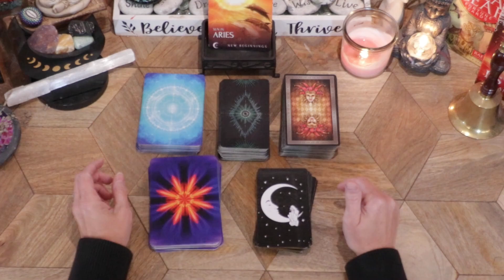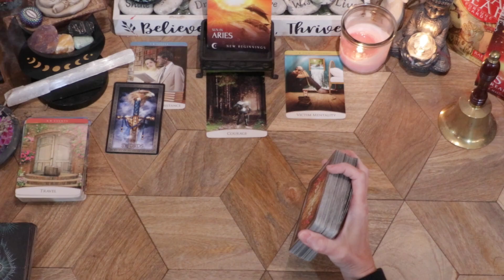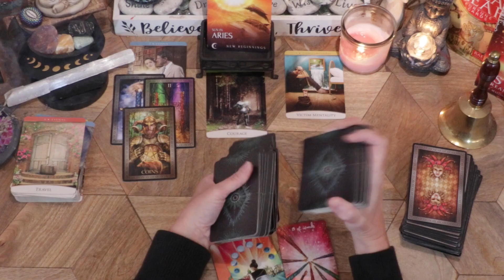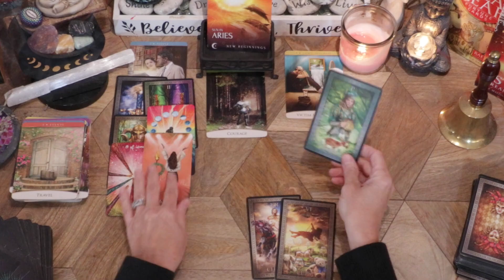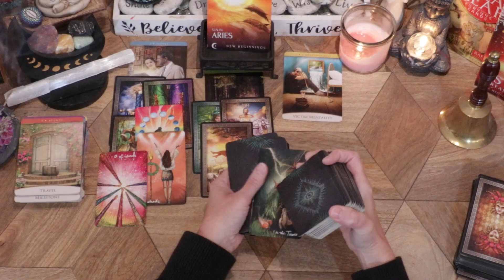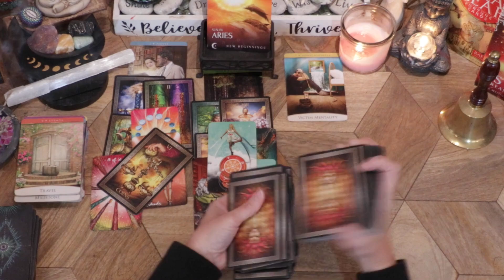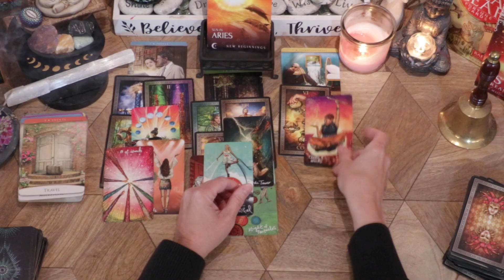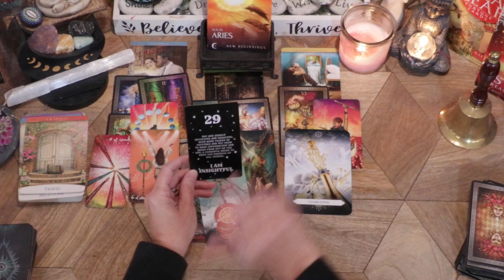ARIES♈LONG AWAITIED MESSAGE BRINGS VICTORY IN MANY FORMS! THE WHEEL TURNS IN YOUR FAVOR! CELEBRATE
ARIES🐏 - WEEKLY GENERAL READING! JULY 1ST - 7TH, 2024!

This reading is for any placements of Aries in your birth chart.  Sun, Moon & Rising.

I do readings every week.
Angel Messages Readings
Bonus readings throughout the month.

-The Quantum Oracle: A 53-Card Deck and Guidebook
-Tarot Grand Luxe Cards
-Psychic Reading Cards: Awaken your psychic abilities
-Angels of Abundance Oracle Cards: A 44-Card Deck and Guidebook
-Discover Divine Guidance with Angel Number Message - Beginner Tarot Deck with Gold Foil